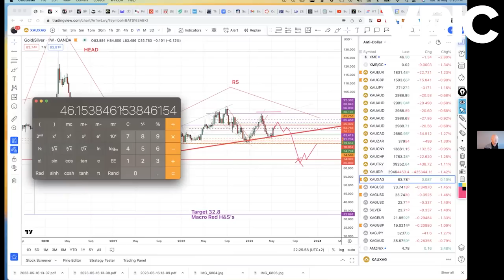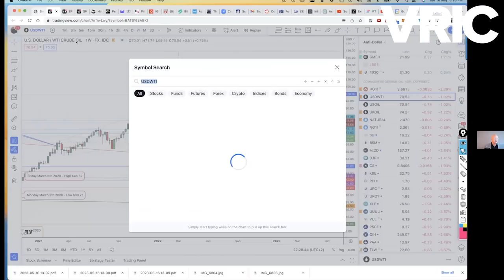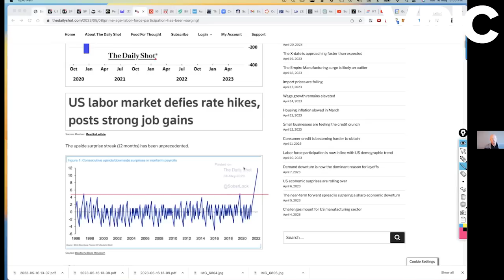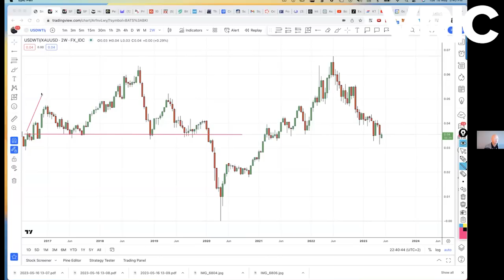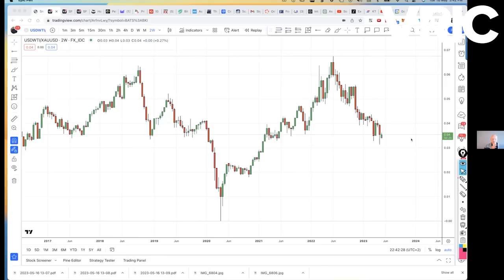We're About to See 'Hyper' Stagflation That Will Make the 1970s Look Easy: Francis Hunt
Francis Hunt of the Market Sniper has a dire forecast concerning the global economy: we're going to see "hyper" stagflation far and above what was experienced in the 1970s. Francis also gives his targets for gold and silver, which he sees going much higher in the economic meltdown to come.

00:00 Introduction
01:04 Who Is Francis Hunt?
04:38 Hyper-Stagflation
12:11 Technical Evidence
17:44 $2900 Gold
32:07 Gold Price and Recession
35:11 Benefits of Technical Analysis
38:29 Outlook on Cryptocurrency